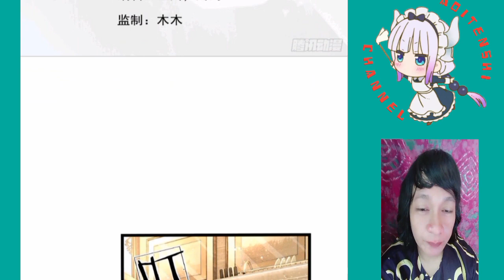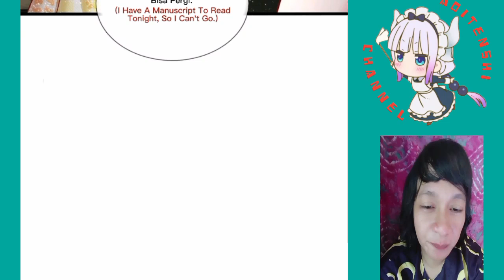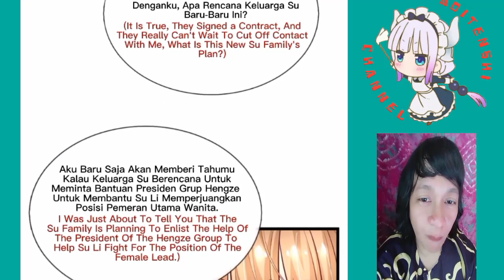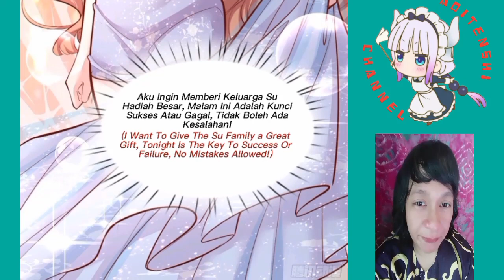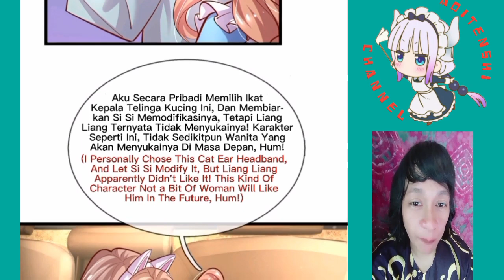I have 6 genius children from contract marriage chapter 27 English indo]